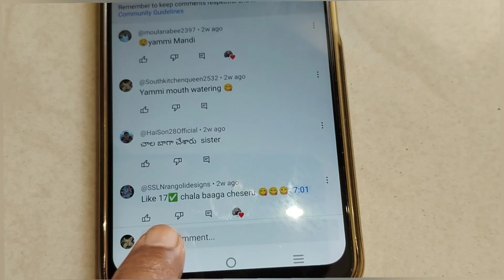150g చికెన్ 👈పిల్లలు మరియు పెద్దలు ఎంతో ఇష్టంగా స్నాక్స్.ఎవరైనా నమ్ముతారా బయట కొంటే 200 ఇంట్లో 50 కి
chicken Chinese snacks recipe